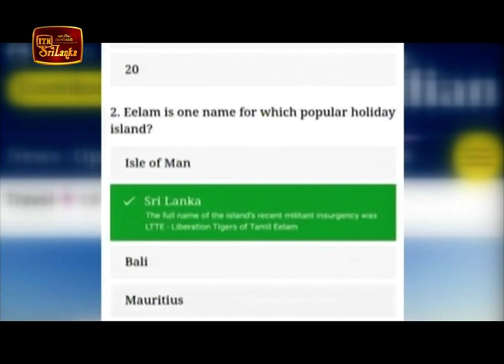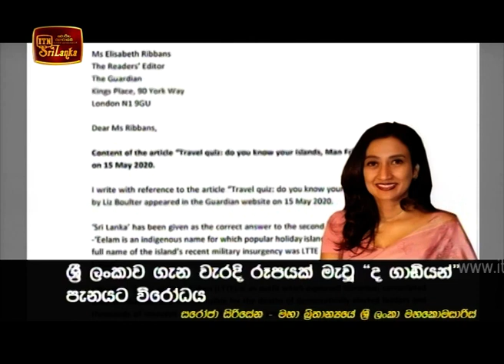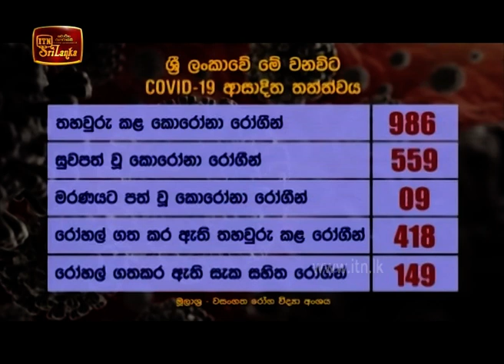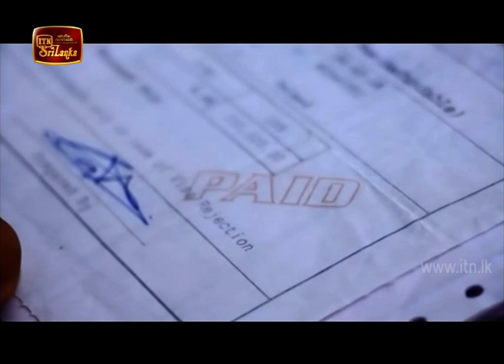ITN News 2020-05-18 | 09.30 PM